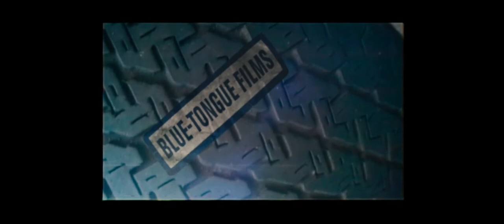Blue Tongue Films